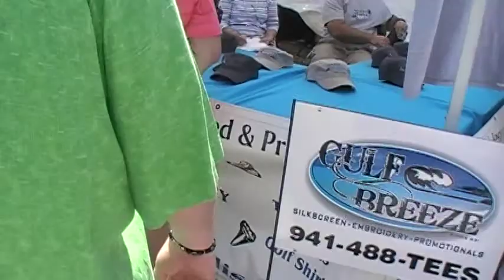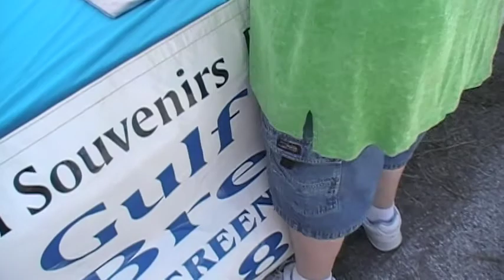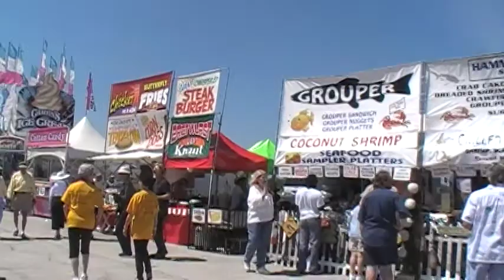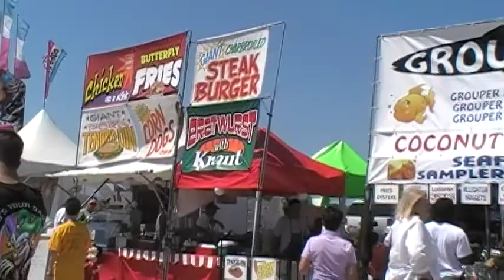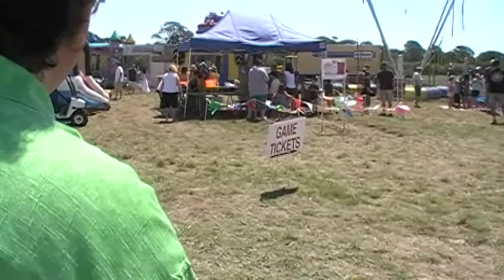NWO:Sharks Tooth Festival (2 of 5)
walk around the sharks tooth festival with ric in Venice FL.